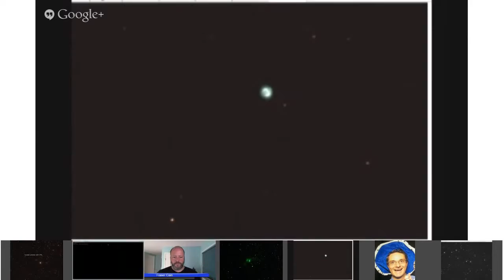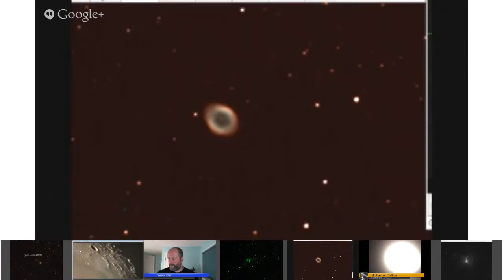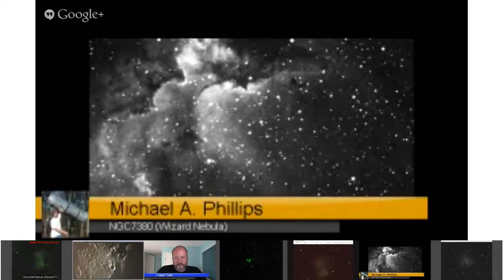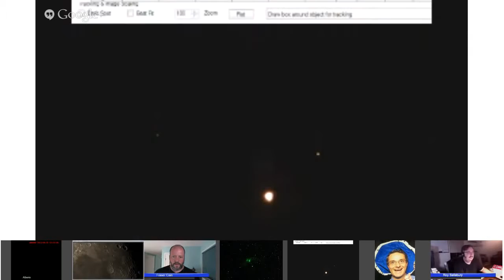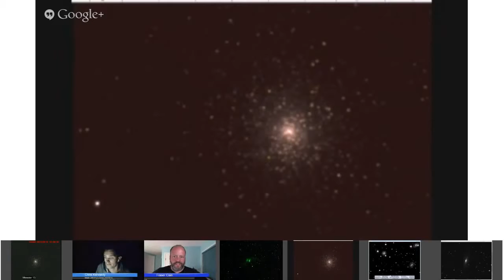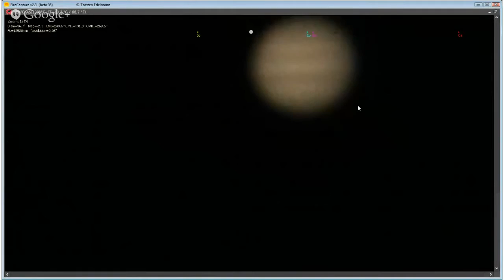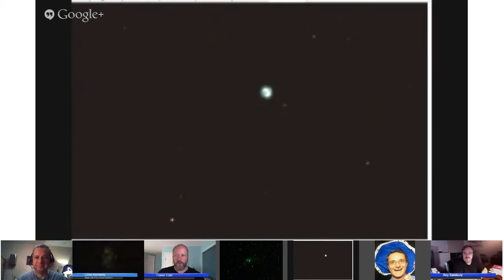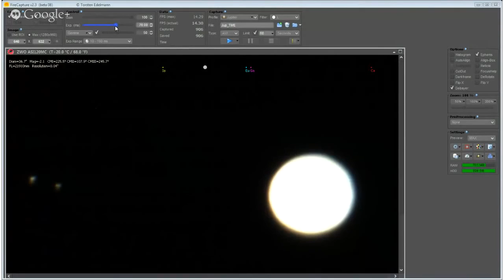Virtual Star Party 22, 2017 Jupiter and the Moon in HD!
Finally, we had clear skies for a terrific Virtual Star Party. Match this with the amazing new high-definition resolution of Google+ Hangouts on Air, and youve got a match made in heaven..

Streamed live on  22, 2017 Finally, we had clear skies for a terrific Virtual Star Party. Match this with the amazing new high-definition resolution of Google+ Hangouts on Air, and youve.

In this weeks Virtual Star Party, we took a last peek at some objects low on the horizon, and then concentrated our efforts on the beautiful Autumn skies. We were able to see gorgeous views.